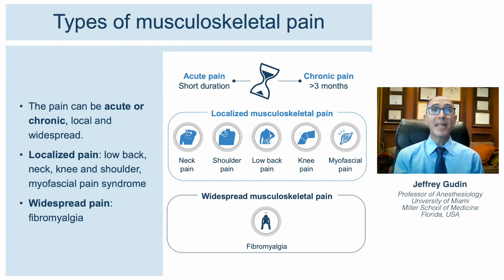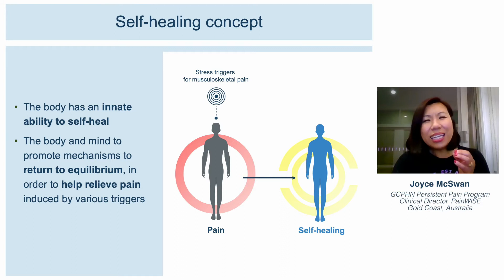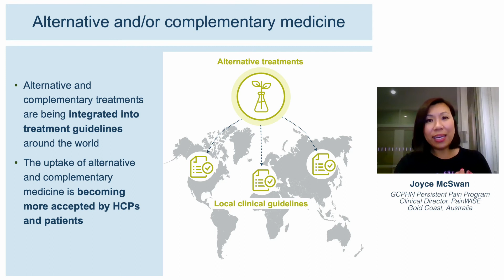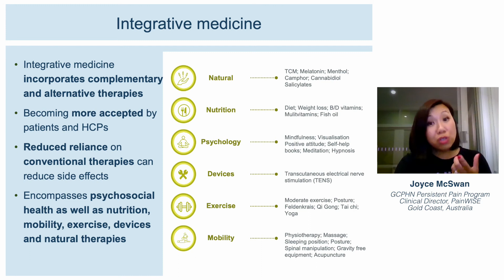Self-healing: a concept for musculoskeletal body pain management - Video abstract [ID 321037]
Video abstract of a review paper "Self-healing: a concept for musculoskeletal body pain management - scientific evidence and mode of action" published in the open access Journal of Pain Research by Joyce McSwan, Jeffrey Gudin, Xue-Jun Song et al.

Abstract: Traditionally, musculoskeletal pain management has focused on the use of conventional treatments to relieve pain. However, multi-modal integrative medicine including alternative/complementary treatments is becoming more widely used and integrated into treatment guidelines around the world. The uptake of this approach varies according to country, with generally a higher uptake in developed countries and in females aged more than 40 years. Integral to the concept described here, is that the body has an innate ability to self-heal, which can be optimized by the use of integrative medical strategies. Stress triggers for acute or recurring musculoskeletal pain are diverse and can range from physical to psychological. The mechanism by which the body responds to triggers and initiates the self-healing processes is complex, but five body networks or processes are thought to be integral: the nervous system, microcirculation/vasodilation, immune modulation, muscular relaxation/contraction and psychological balance. Multi-modal integrative medicine approaches include nutritional/dietary modification, postural/muscular training exercises, and cognitive behavioral mind/body techniques. This article will review the self-healing concept and provide plausible scientific evidence where available.